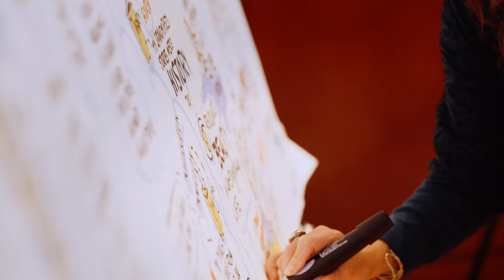UW–Madison Diversity Forum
The Diversity Forum at the University of Wisconsin–Madison is the premiere working and learning session for diversity and inclusion topics. Building on more than 50 years of UW–Madison initiatives designed to make the university more inclusive, the annual fall conference is free and open to the public.